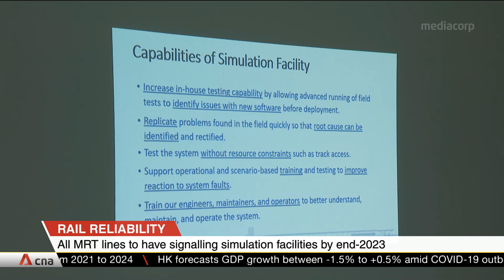All MRT lines to have signalling simulation facilities by end-2023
By the end of 2023, all existing MRT lines will have access to signalling simulation capabilities. These facilities provide a platform for engineers to test and improve rail reliability without disrupting passenger service.